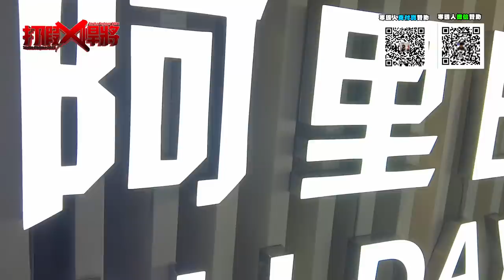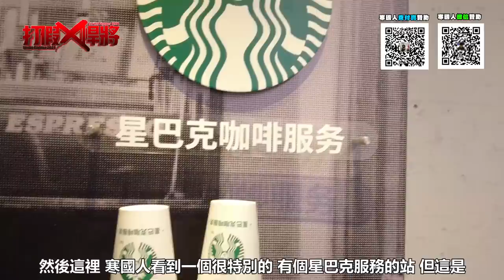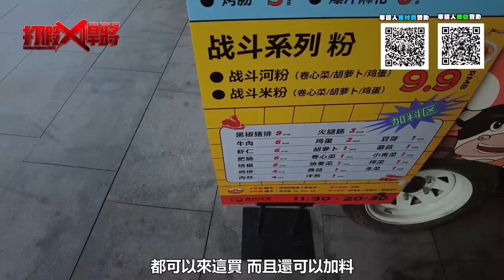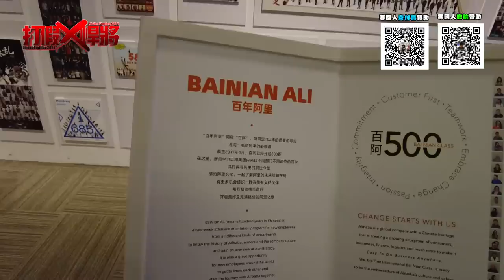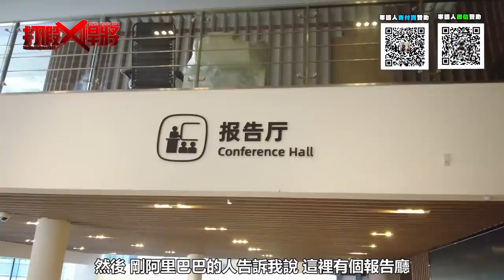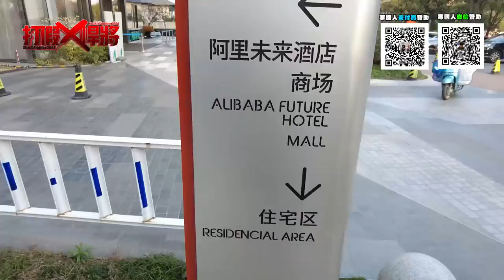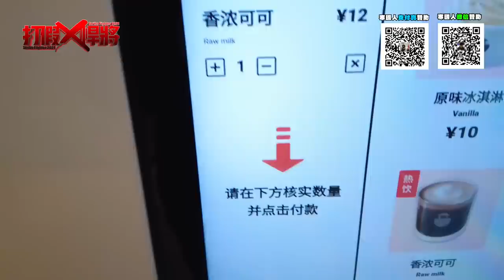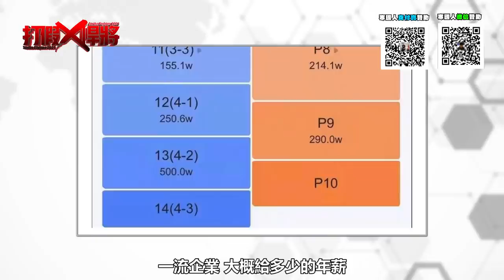造訪杭州阿里巴巴總部 公司大到有湖?年薪能跟台灣比?｜寒國人